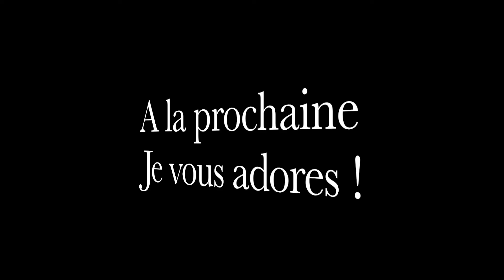Les Aventures de Amey #13 - Construction du farm a Villageois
Construction de notre endroit pour transformer les zombie villageois en villageois !! ( je hais les creepers)

Petit Bonus a la fin de la vidéo ! :)

Horaire du moment :

Lundi - Castle Crashers
mardi-
Mercredi- Evoland
Jeudi -
Vendredi - Minecraft
Samedi et Dimanche - Vidéo détente